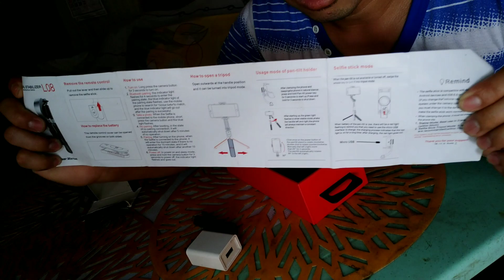REUNBOXING GIMBAL STABILIZER LO8 | UPLOAD LANG BAKA MATYUGI ANG CHANNEL ,CHARIZZZZ